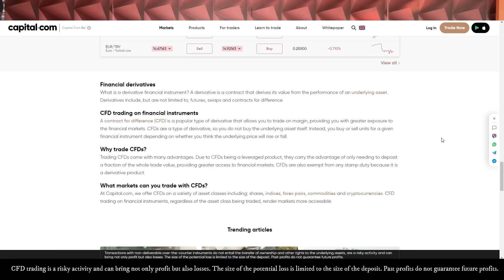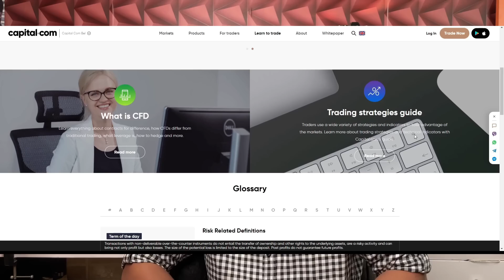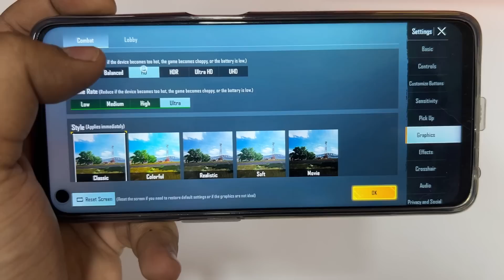Budget Gaming Phone Under 20k BGMI Test With FPS Meter - Realme 9 SE 144Hz Display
Realme is Back With a gaming mid flagship device with snapdragon 778G
Let's a BGMI Gaming Test and my thought for this device

New Gaming Phone
Flagship Gaming Phone

Comment down